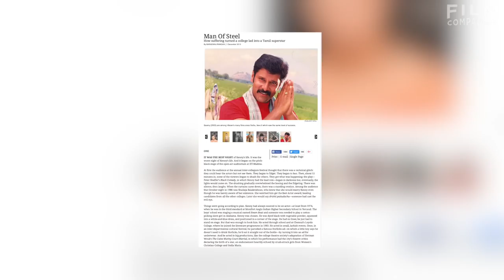Best Punchline Performances by Vikram!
The star of Dhill, Dhool, Saamy and Anniyan, the consummate actor in Kaasi and Pithamagan. One of the most admired entertainers in India - Vikram. Whether his movies sink or swim, he remains beloved by critics and fans alike. An ode to one of the finest actor-stars ever to grace the screen, by Anand Venkateswaran.